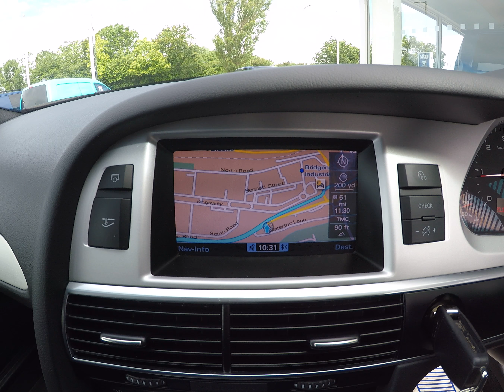Audi A6 170PS TDI AUTO LE MANS SALOON